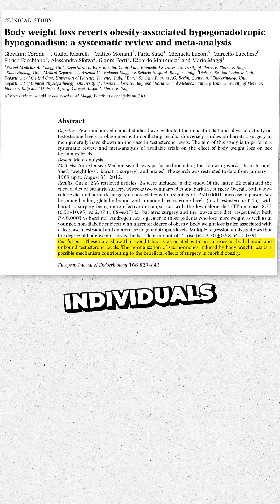How Losing Fat Can Boost Your Testosterone Fast!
Excess body fat increases estrogen and suppresses testosterone. By losing weight—especially belly fat—you help restore hormonal balance. This can naturally boost your testosterone levels and improve energy, mood, and muscle growth.